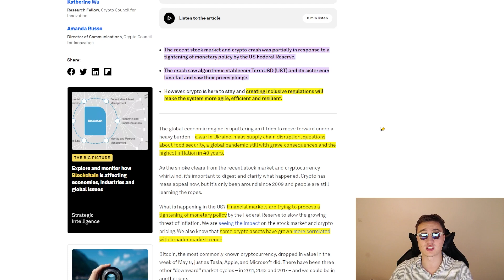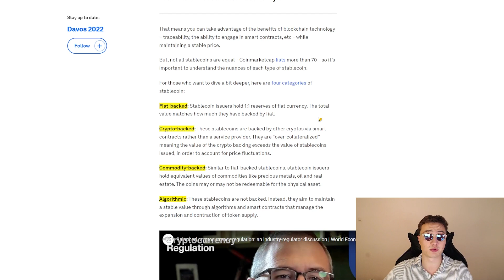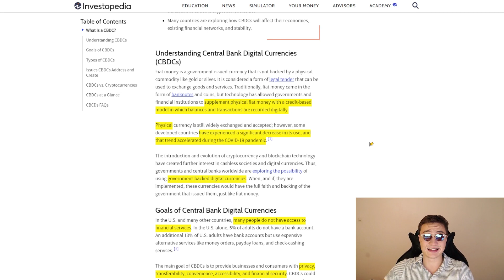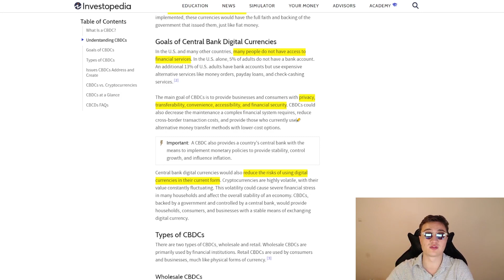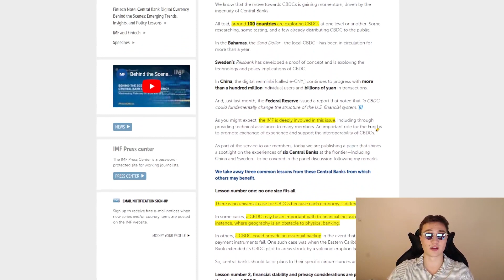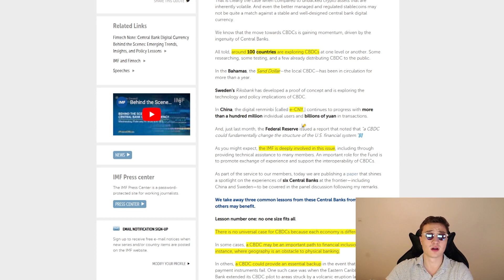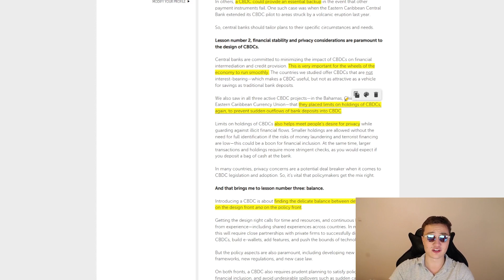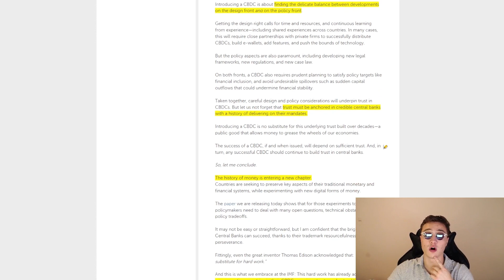What Are CBDCs & How Will They Affect The Banking System?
💵CBDCs, or central bank digital currencies, are being explored by over 100 countries' monetary authorities in the world. It is only a matter of time before they hit mainstream adoption, so the best thing we can do is get educated on how this will affect our crypto experience and lives in general.

📌Timestamps
00:10 Intro
00:30 Market volatility and regulation
02:58 What is a stablecoin?
03:15 Central Bank Digital Currency (CBDC) explained
05:30 Goals of CBDCs
07:10 Types of CBDCs
07:50 Issues addressed by CBDCs
09:10 IMF view on CBDCs, 100 countries exploring options
10:24 3 key takeaways about Central Bank Digital Currencies
14:00 Outro